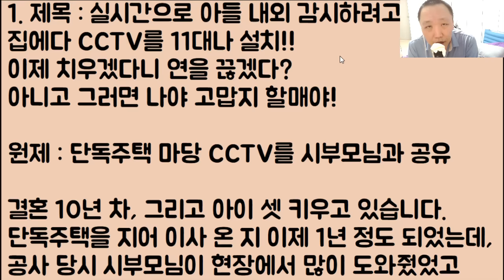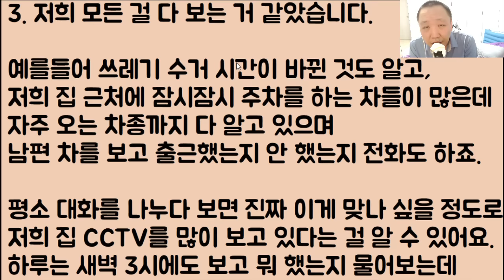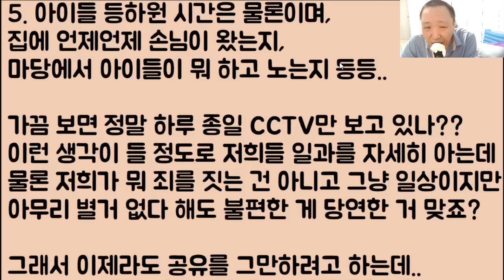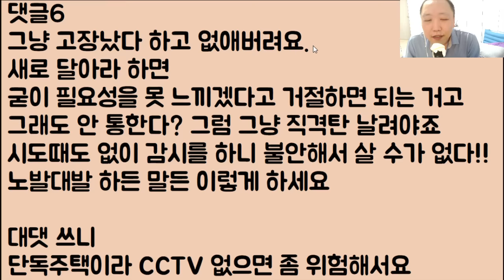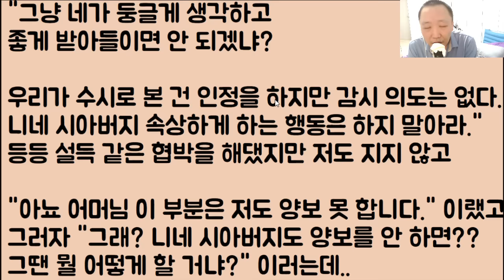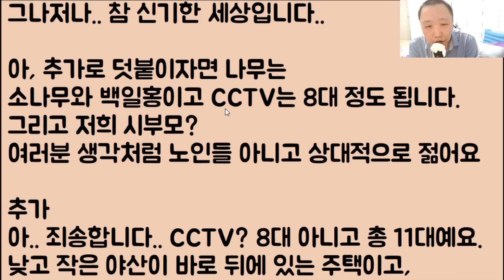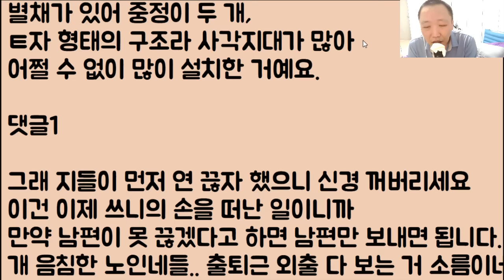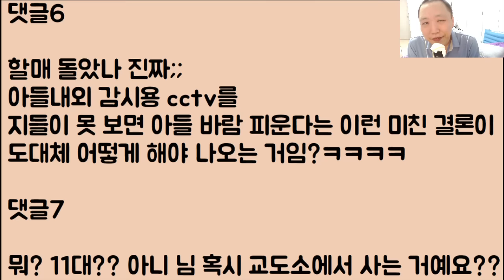[미친ㄷㄷㄷ] 실시간으로 아들 내외 감시하려고 집에다 CCTV를 11대나 설치!! 이제 끊어버리겠다니 연을 끊겠다? 아니고 그러면 나야 고맙지 할매야!